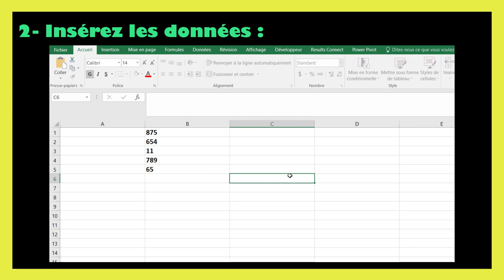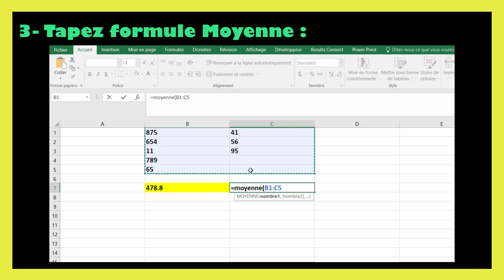Comment utiliser la fonction MOYENNE sur Excel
Dans ce tutoriel BricolExcel, nous allons découvrir comment utiliser la fonction moyenne sur excel, étape par étape. Pour clarifier davantage cette leçon, nous finirons en donnant des exemples sur la manière de utiliser la fonction moyenne sur excel.
Voici comment procéder :

Étape 1 : Ouvrir votre fichier Excel

Lancez Microsoft Excel et ouvrez le fichier dans lequel vous souhaitez calculer la moyenne.
Étape 2 : Sélectionner la cellule où vous voulez afficher le résultat

Cliquez sur la cellule où vous souhaitez que le résultat de la moyenne soit affiché.
Étape 3 : Entrez la fonction MOYENNE

Tapez la formule dans la barre de formule. La syntaxe de la fonction MOYENNE est la suivante :
excel
Copy code
=MOYENNE(plage_de_cellules)
plage_de_cellules : La plage de cellules dont vous souhaitez calculer la moyenne.
Exemple :

Supposons que vous ayez des nombres dans la plage A1 à A10 et vous souhaitez calculer la moyenne de ces nombres. La formule pourrait ressembler à ceci :
excel
Copy code
=MOYENNE(A1:A10)
Cette formule calcule la moyenne des nombres de la cellule A1 à la cellule A10.
Étape 4 : Appuyez sur Entrée

Après avoir entré la formule, appuyez sur la touche "Entrée". Le résultat de la moyenne devrait s'afficher dans la cellule sélectionnée.
Remarque : Vous pouvez également utiliser la fonction MOYENNE en sélectionnant manuellement la plage de cellules. Par exemple, vous pouvez entrer =MOYENNE(A1, A2, A3, ..., A10).

C'est tout ! Vous avez maintenant utilisé la fonction MOYENNE pour calculer la moyenne dans Excel. N'hésitez pas à ajuster les références de cellules en fonction de votre configuration de données.

En regardant cette vidéo de BricolExcel, vous serez capable de formule moyenne sur excel à la fin.
N'hésitez pas à poser vos questions dans les commentaires sur le sujet " comment faire une moyenne avec excel " ou un autre sujet. Je ferai de mon mieux pour répondre à toutes vos questions.
Sujets similaires à " comment faire une moyenne sur un tableau excel "